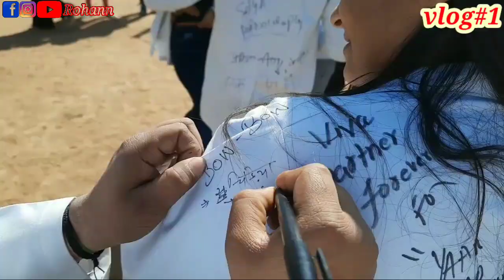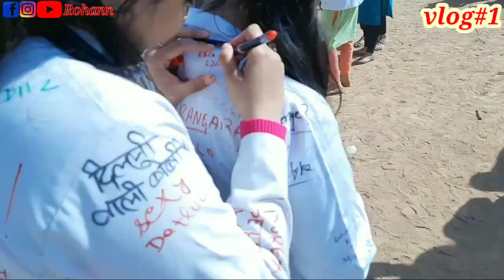Doctor's scribble day dr.snmc jodhpur | vlog#1 | mbbs batch 2016| memories | batch photoshoot|rohann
This video is made for entertaining purpose and not to offend any person !!

Pyar banaye rakho !

This is an all original containt of by dr.rohan prakash!!!

About Me - My name is prakash .  I'm from  jaipur and I'm an medical student. I make family friendly clean comedy videos on this channel for everyone to enjoy with their family. You don't need earphones to watch my videos.